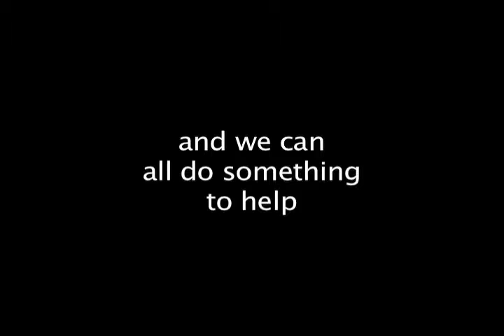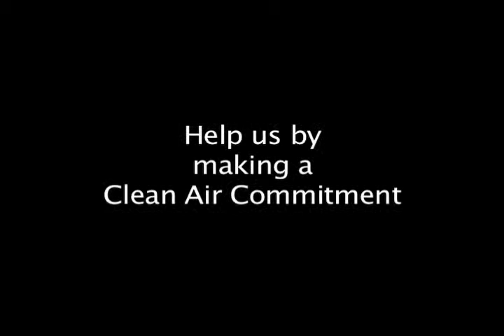Scooter Commuter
Follow scooter commuter Aaron G.